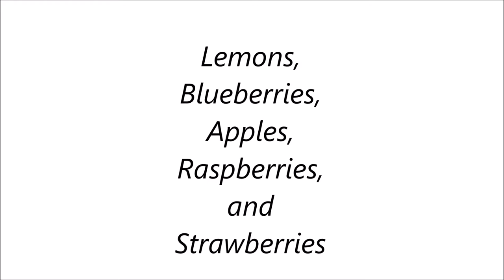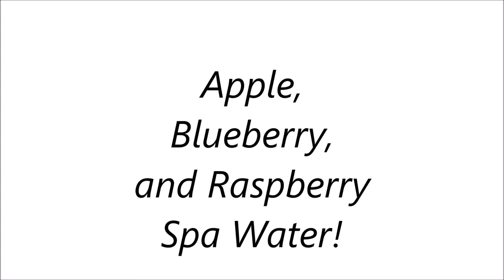DIY Spa at Home: 3 Fruit Infused Spa Water Recipes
Doing your own “DIY Spa at Home” is so much fun and very relaxing. You can pamper yourself and create a soothing spa-like atmosphere by burning some candles, turning on some soft music, making your own DIY Body Sugar Scrub, and your own DIY Face Mask.

And to add to the DIY spa at home treatment, don’t forget your fruit infused spa water!

Glass Water or Wine Carafe - 1 Liter (2)

Libbey Classic 16-1/4-Ounce Goblet Glass, Set of 12

These fruit infused spa water recipes are very refreshing, easy to make, and are quite tasty. So while you create your own DIY spa at home, be sure to sip on some cool and revitalizing spa water to add the your spa at home experience. Here is what you need for your DIY fruit infused spa water.

Things You’ll Need:

1. Carafe, pitcher, or mason jar
2. Filtered water, spring water, or sparkling water
3. Assorted fruits like lemons, blueberries, apples, raspberries, and strawberries

Fruit Infused Spa Water Recipes:

1. Lemon Spa Water
2. Apple, Blueberry, and Raspberry Spa Water
3. Berries and Lemon Spa Water (blueberries, raspberries, and strawberries)

My favorite “fruit infused spa water” is the Berries and Lemon Spa Water. You can add as little or as much fruit to your spa water according to your taste and preference. Some other items you can add to your fruit infused spa water to give it a refreshing taste include:

1. Mint Leaves
2. Fresh Basil
3. Fresh Rosemary Springs
4. Fresh Sage
5. Cucumber
6. Cinnamon Sticks
7.  Cilantro
8. Vanilla Beans
9. Orange Zest
10. Lemongrass

Music for “DIY Spa at Home: 3 Fruit Infused Spa Water:”

Genre: Classical | Happy
Duration: 1:38

-Tanisa